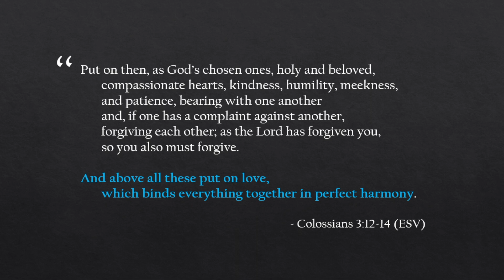Quick Chats | Live With A Purpose | Love Binds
References:
Col.3:12-14